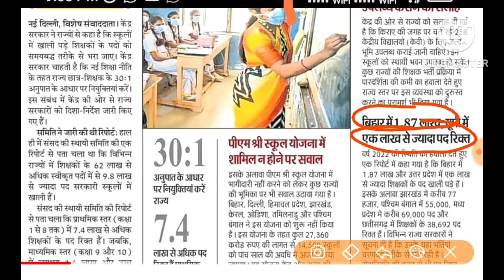शिक्षक भर्ती खाली पड़े 100000 रिक्त पद जल्द भरने के लिए केंद्र सरकार ने प्रदेश सरकार को दिए निर्देश